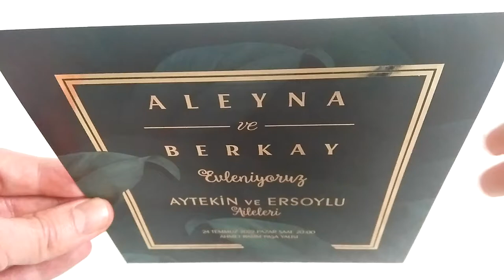Green Leaf Wedding Invitation, First Letters Gold Foil Letterpress Printed Black Envelope, Framed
Green Leaf Wedding Invitation, First Letters Gold Foil Letterpress Printed Black Envelope, Framed Gold Foil Letterpress Printed Invite Card